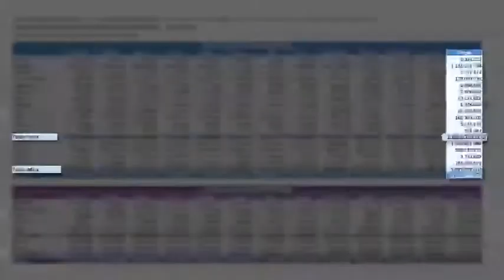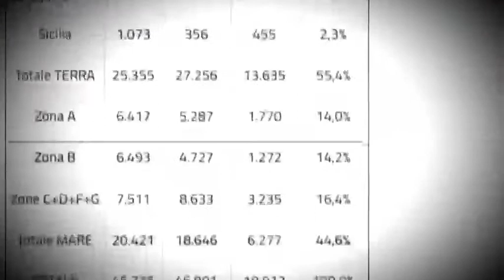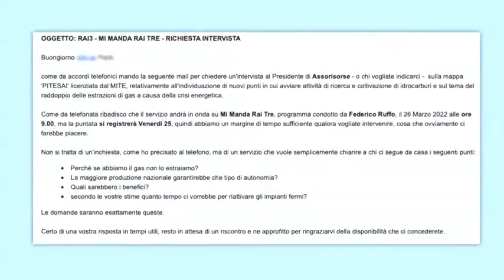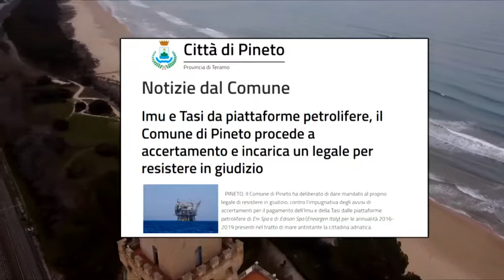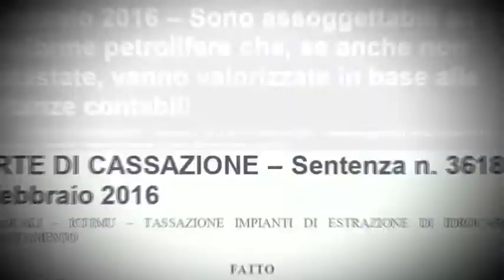ENERGIA: A TUTTO GAS?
Ha senso riattivare le trivelle italiane per l'estrazione del gas in Adriatico?
Nel caso, quanto durerebbero le
Nostre scorte, che secondo il Cnr sono modeste e neanche certe se parliamo di 100 miliardi di metri cubi. Pare solo la metà sia una stima sicura. Chi ci guadagna? A chi conviene? Che fine fa la transizione ecologica?